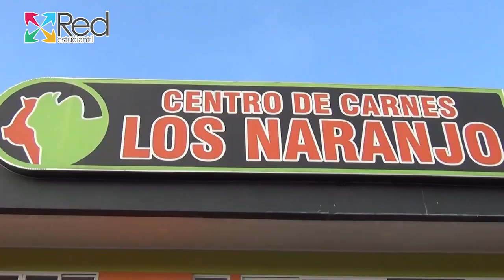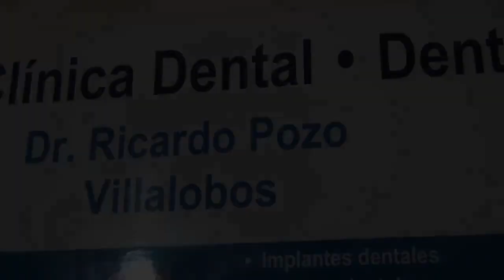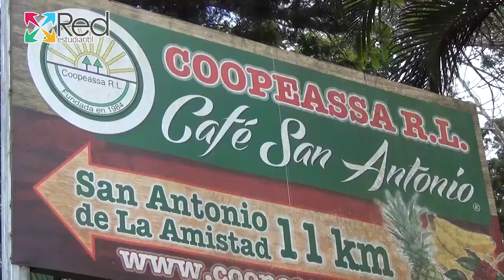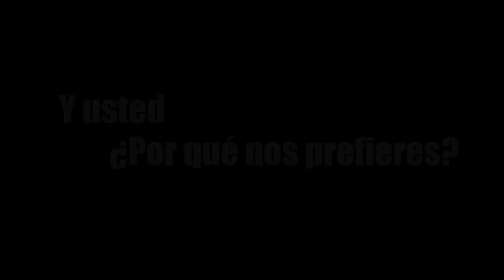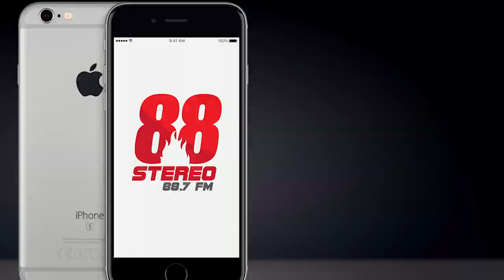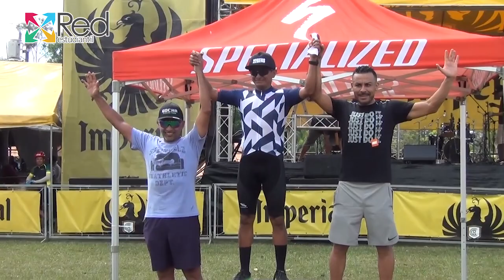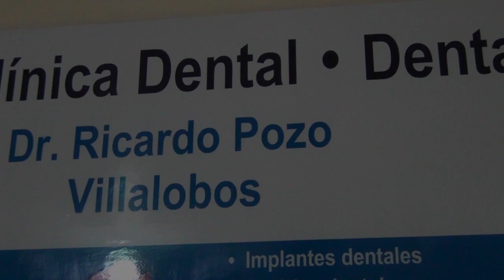RedEstudiantil TV - Programa #80 (Clásica San Antonio 2019)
Programa No. 80 grabado en la carrera de ruta San Antonio de La Amistad 2019.